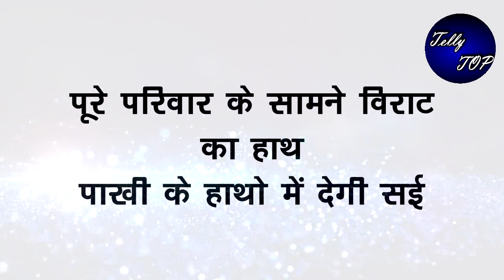GHKKPM || पूरे परिवार के सामने विराट का हाथ पाखी के हाथो में देगी सई, दोनों को करेगी एक